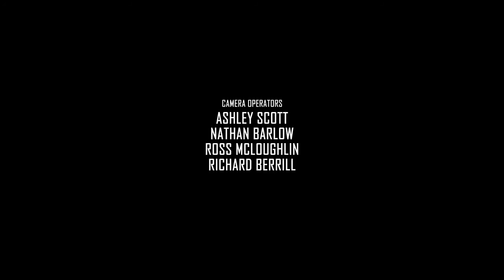Mulga Bill's Bicycle - My Country Australia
From the concert 'My Country Australia', celebrating the 85th birthday of the Royal Flying Doctor Service of Australia. Oct 31, 2012, Concert Hall, Sydney Opera House.